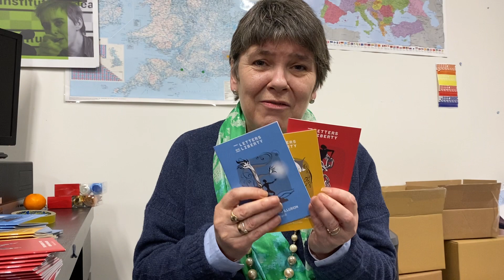Claire Fox Inside The Lords - 17 December 2020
Get a copy of the latest edition of Letters of Liberty